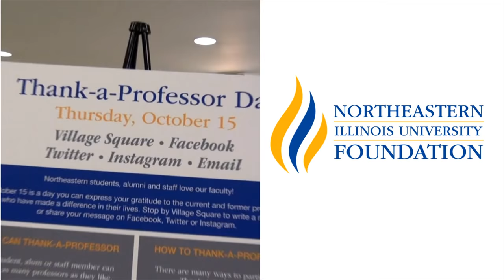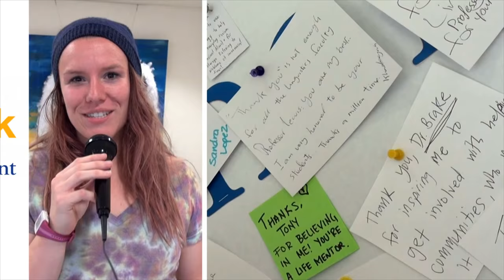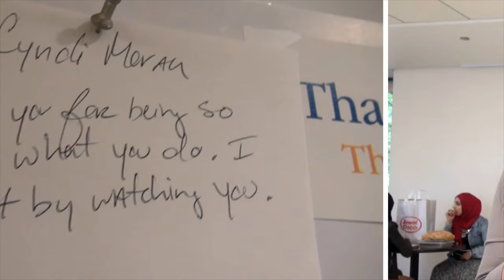Thank A Professor Day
On Thank-A-Professor Day, October, 15, 2015, students had the opportunity to thank the professors, instructors and staff who have supported and encouraged them in pursuit of their dreams.

neiu.edu